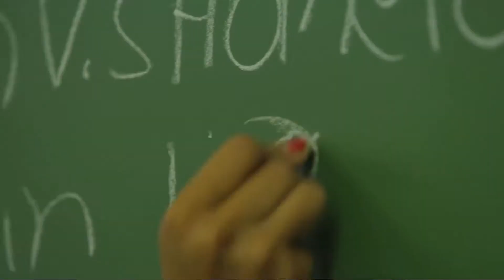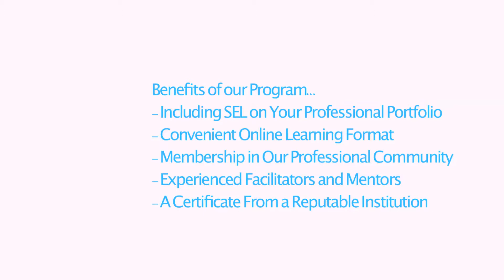Academy for Social-Emotional Learning in Schools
The Academy for Social-Emotional Learning in Schools is a professional learning community and mentoring program led by experts in the field of social-emotional learning (SEL), school culture and climate (SCC), and character development (CD). The Academy is a collaboration between the College of Saint Elizabeth and Rutgers University, under the direction of Dr. Maurice Elias (Rutgers) and Dr. Patricia Heindel (CSE).

Our faculty and mentors include highly experienced teachers, principals, district leaders, superintendents, and higher education professionals with significant experience implementing social-emotional learning and school culture and climate initiatives at the school and district level.

The Academy offers a fully online professional certificate from the College of Saint Elizabeth in School Leadership for Social-Emotional Learning and Character Development. Participants in the certificate program benefit from exclusive access to our online professional learning community (PLC), which provides a wealth of resources for SEL and SCC professionals, including online forums on a variety of topics, access to our secure resource library, and access to our program mentors. Members can discuss current trends, explore the latest research, and find ongoing support and mentoring for implementing SEL-centered initiatives in K-12 schools and districts.